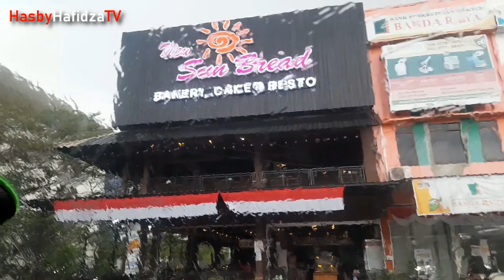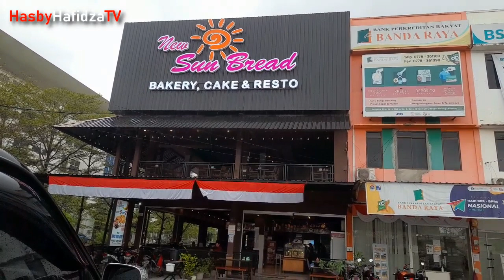cafe & coffee free footage no copyright